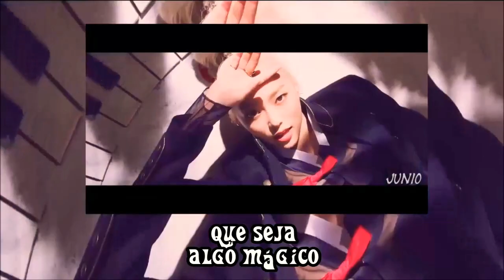CLC-(씨엘씨) - 'ME(美)' _ Paródia/Redublagem 'MV'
Vocês sabem que brincadeiras de crianças e adolescentes são diferentes, né? Pois o boy das CLC não! E elas irão mostrar algo mágico para que ele descubra um novo mundo de aventuras.

ATENÇÃO!!!

ISSO É APENAS UMA PARÓDIA